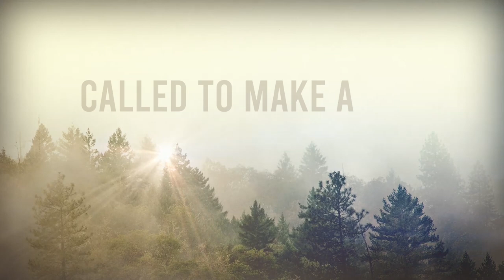Called to make a difference - CBBC Choir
CBBC choir

Gear:
Fujifilm X-T4
Fujifilm X-T100
XF 18-55mm f2.8 - 4
XF 35mm f2
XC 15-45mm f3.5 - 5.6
Aputure MC
Synco Mic-M1